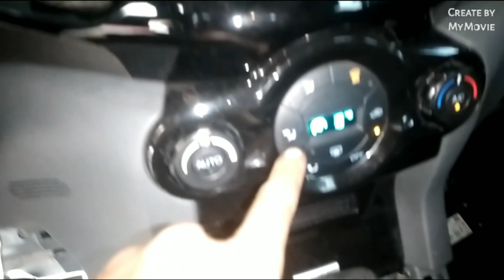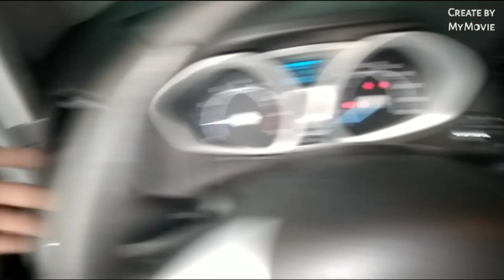Ford Ecosport di Mailipat direction ng Hangin